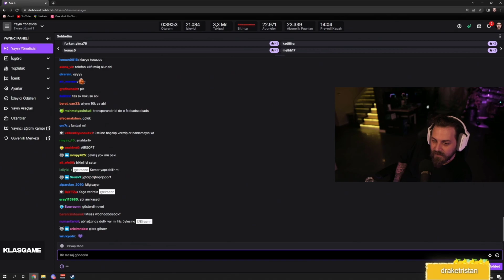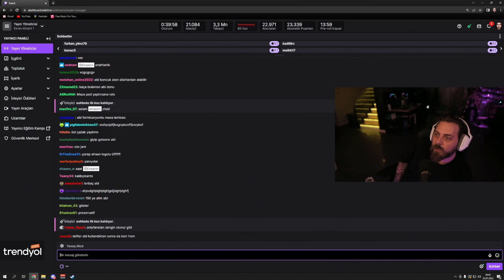Elraenn Hediye Gelen Dondan Bahsediyor ve Gösteriyor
Elraenn Babasının K*pan Parmağını ve Yaşadıkları Olayları Anlatıyor